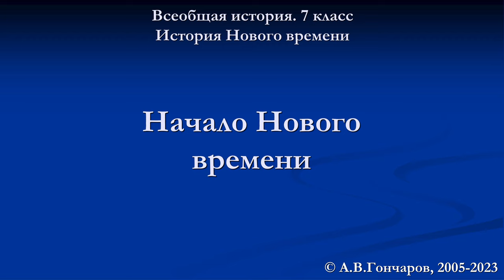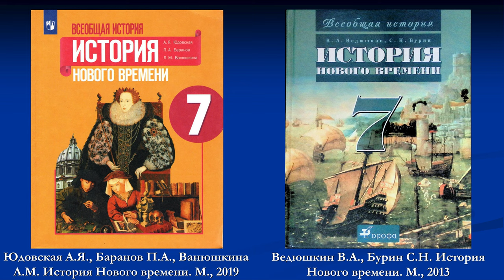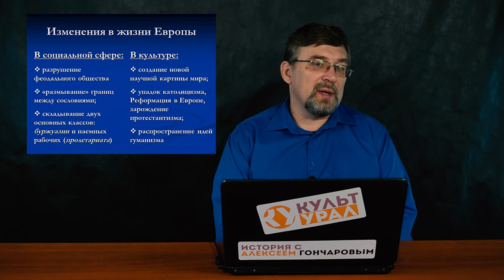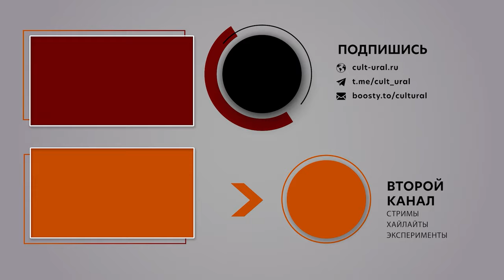История Нового времени. #01. Начало Нового времени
Помочь проекту:
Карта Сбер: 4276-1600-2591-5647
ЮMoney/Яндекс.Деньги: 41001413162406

00:00 - Вводная.
02:45 - Хронологические рамки Нового времени
10:20 - Изменения в жизни Европы. Экономика и политика
14:51 - Изменения в жизни Европы. Социальная сфера и культура
20:53 - Сущность Нового времени
22:23 - Капитализм